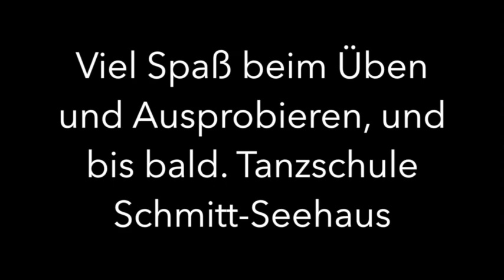Bachata für Anfänger - Tutorial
Kursniveau: Anfänger (Für jeden geeignet)

In diesem Video zeigen Euch Bianca & Stefan den Bachata-Grundschritt.
Bachata ist die wohl am einfachsten zu erlernende Form des lateinamerikanischen Tanzes. Mit seinem simplen Grundschritt ist er ein schnell zu erlernender und sehr beliebter Tanz.

Klickt einfach mal rein, und lernt diesen tollen Tanz kennen.
Wir wünschen Euch viel Spaß mit unseren Video.
Eure ADTV Tanzschule Schmitt-Seehaus